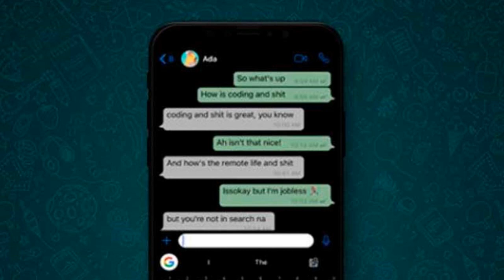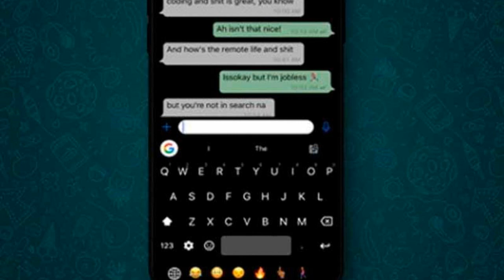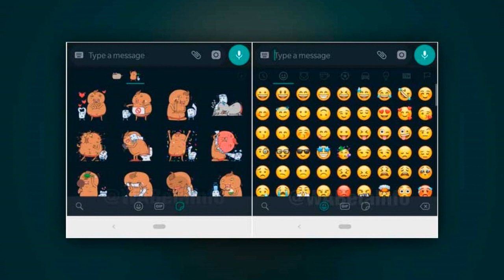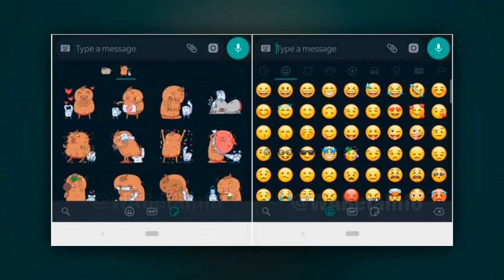É ISSO Q TDS ESPERAVAM! TEMA ESCURO OFICIAL no WHATSAPP do jeito que TDS queriam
- TEMA ESCURO OFICIAL no WHATSAPP!

TECNODIA NETWORKS

PORTAL TECNODIA
Conteúdo tech e dicas/tutoriais para criadores de conteúdo

TECNODIA RECOMENDA

Reviews de smartwatches, smartphones e gadgets!

QUER ANUNCIAR?

OU E-MAIL (ADs):
ad[@]tecnodia.cc